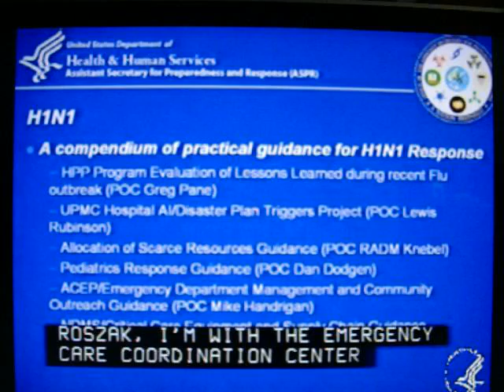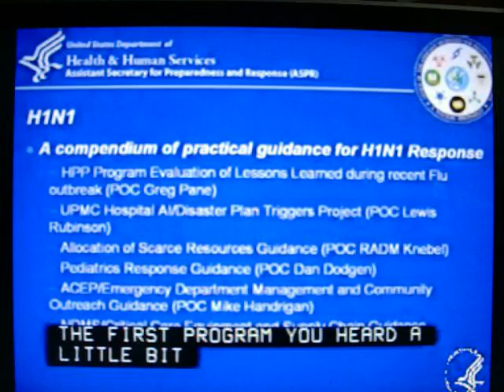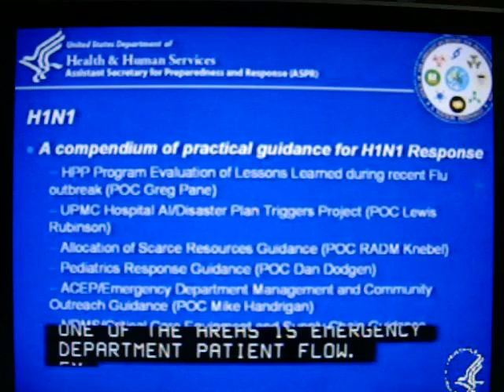Briefing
HHS briefing from July 2009